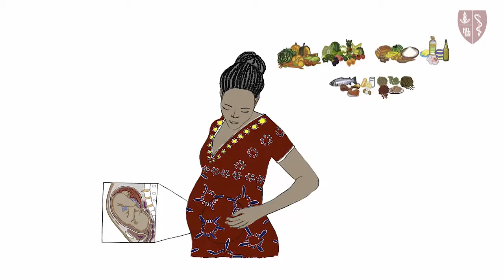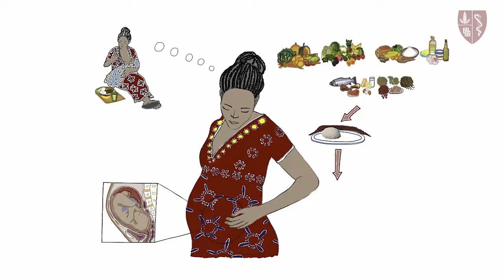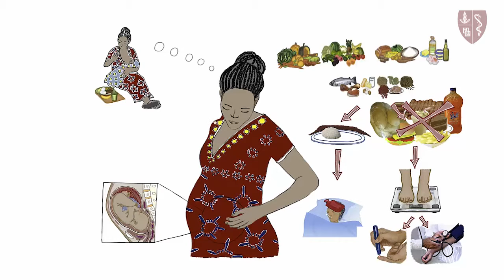Nutrition in pregnancy NEW (Xhosa)